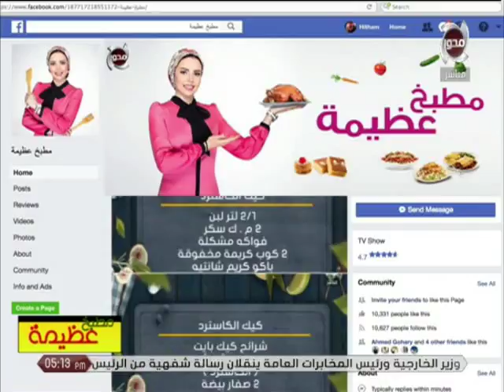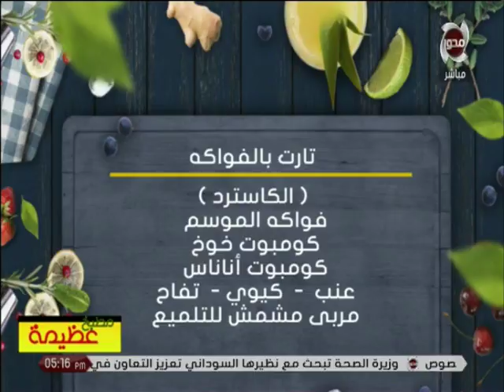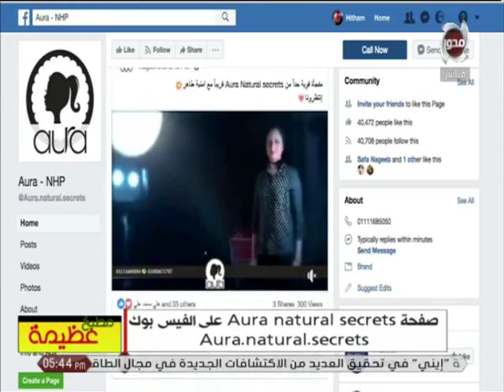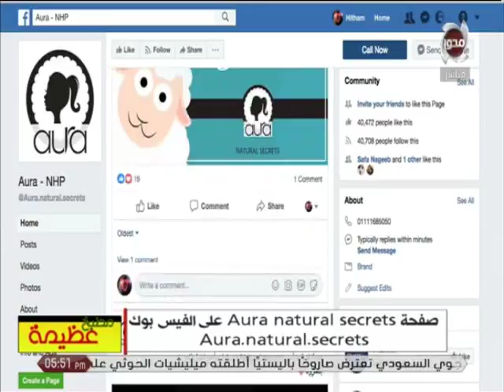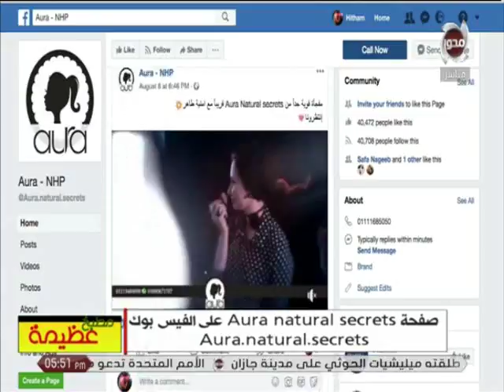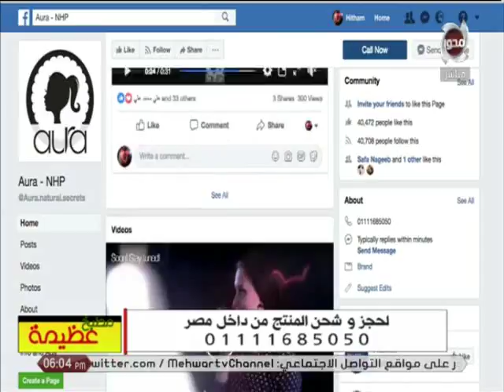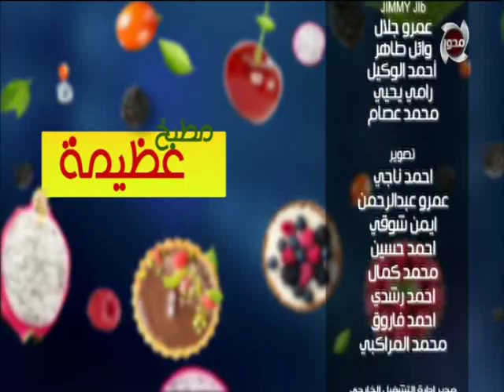مطبخ عظيمة (28-8-2018)